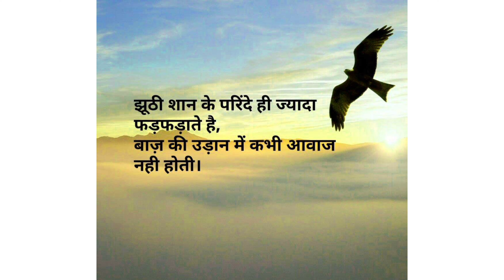police dhasu entry status video 🔥 upsi#sscgd#mppeb#upsc#ips#ias#mppsc#upssc#punjabsi#mptivational